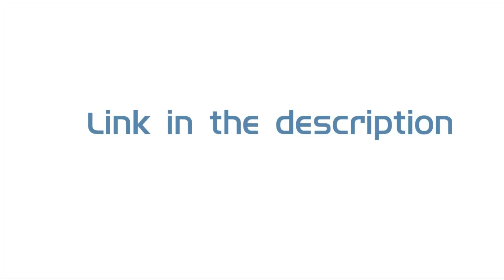Defeats of my favorite anime villains 2 (Reupload)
I had to upload it to Google Photos due to the video being blocked worldwide. Link will be in the comments because youtube is dumb